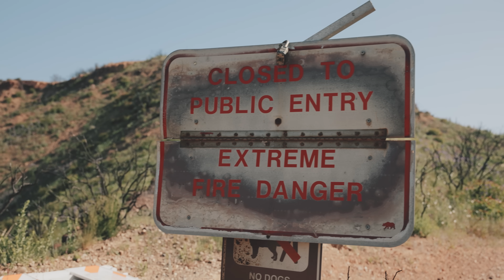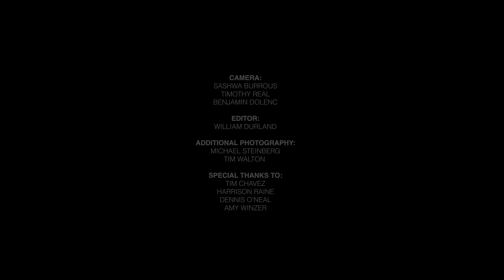Danger in Plain Sight: Palisades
Episode 4 - Palisades - Investigating the LA Fires with 3 fire experts
In May of 2025, we headed to Los Angeles for a week and rode e-bikes around, looking at the recent fire areas and checking out wildfire hazards across the edges of the City with a few of our most-experienced wildland firefighter/fire behavior analysts friends. We were there to try to make sense of the recent fires, and to share lessons we've learned across several careers spent working on large fires in California.

This is the fourth of our five-part 'Danger in Plain Sight' series.
In this episode, we travel to Pacific Palisades to look at how the January 2025 fire rampaged through this city, and to talk about the folly of rebuilding the exact same urban footprint, in direct antagonism to the ever-present Santa Ana winds, which are funneled directly into the city by east-west-trending canyons in the hills above.

We look at the amazing vegetation recovery in the burned wildlands, just 5 months after the fire, and visit burned neighborhoods.

Thanks for supporting The Lookout! We are viewer-supported.